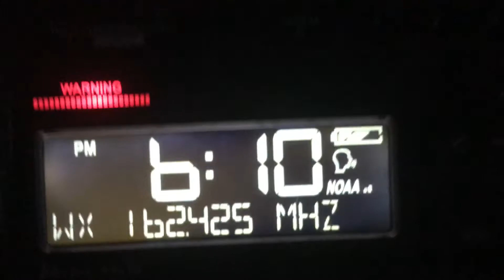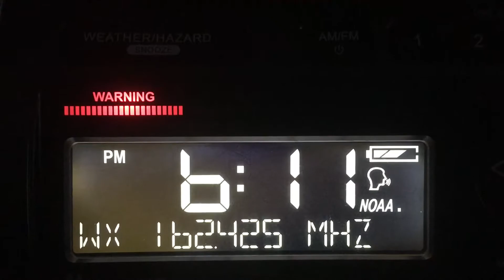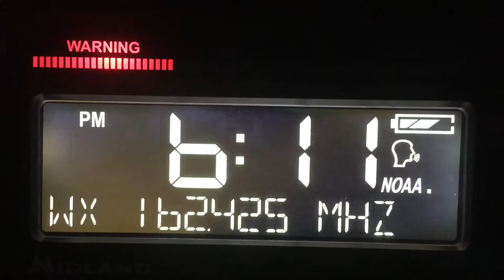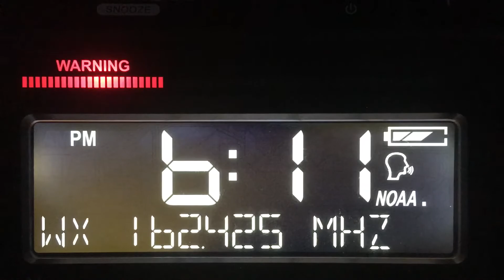EAS Flood Warning WNG704 Mount Holly/New Jersey￼ 9/1/21 EAS#162